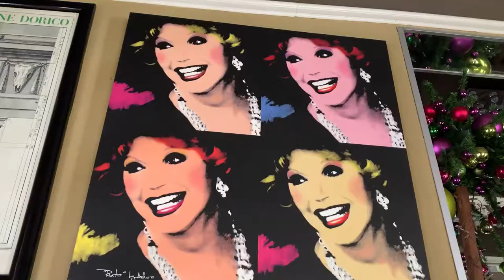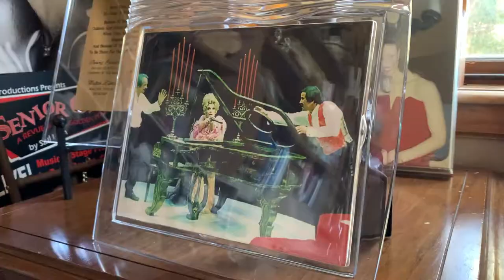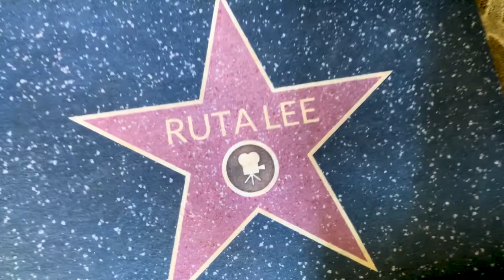Ruta Lee and Dr. Greg Cason discuss Charity, Mental Health and Classic Hollywood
Ruta spends time with Mental Health Expert Greg Cason